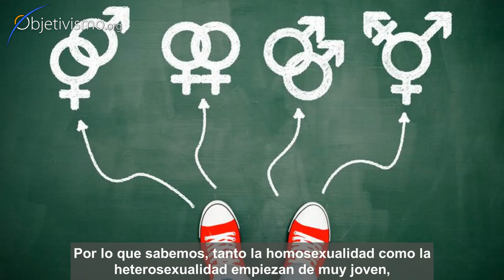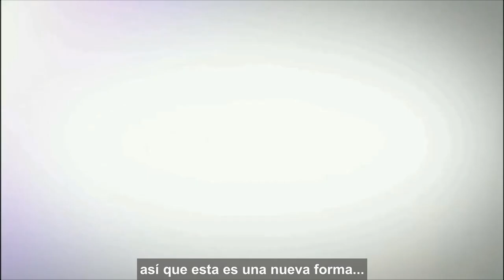Objetivismo y homosexualidad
¿Puede una persona homosexual ser un verdadero Objetivista? -- Podcast del Dr. Leonard Peikoff